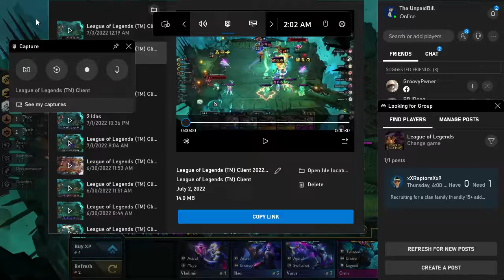Astral Spatula Double up